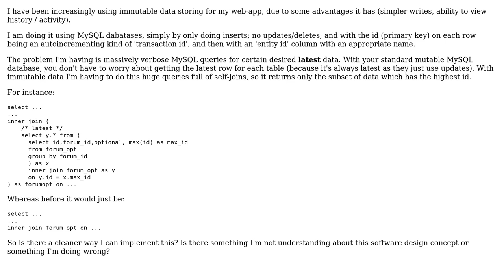Best way to query immutable MySQL Data